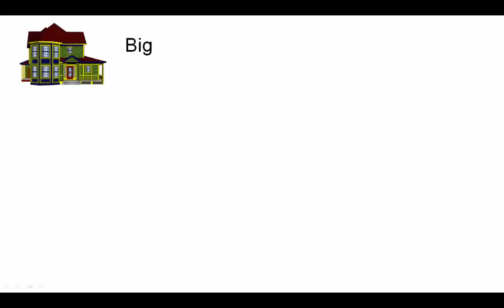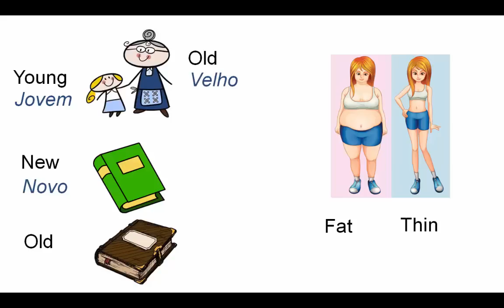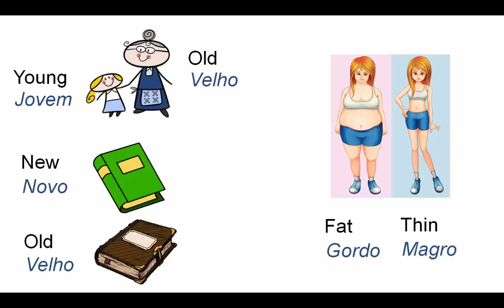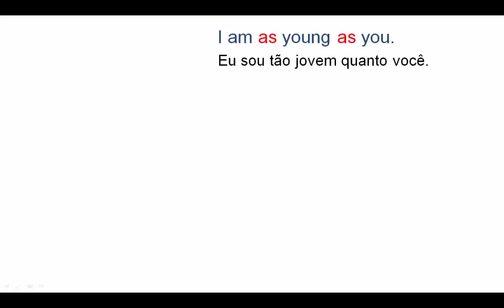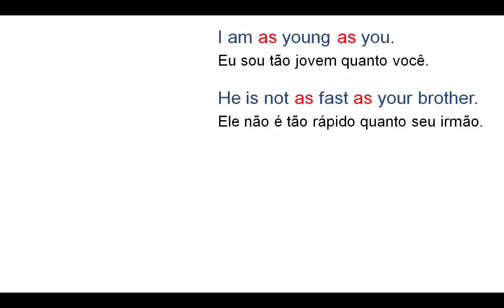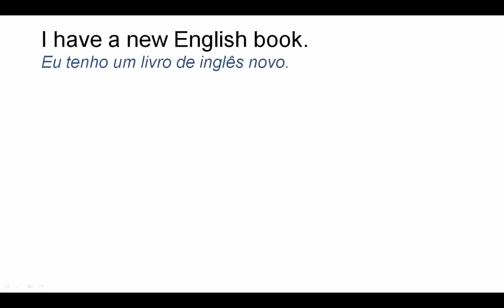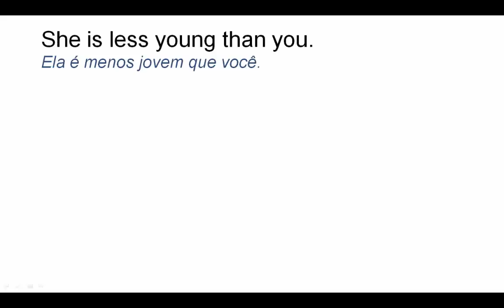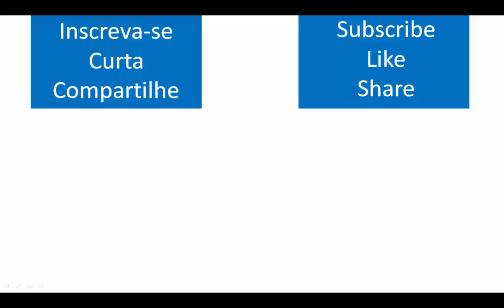Curso de inglês passo a passo - Aula 51 - Adjectives part 1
Tema da aula:
Adjectives - Adjetivos

Nesta aula veremos alguns adjetivos e também como formar frases com os comparativos de igualdade e inferioridade, sempre com exemplos usando frases usadas em nosso cotidiano.